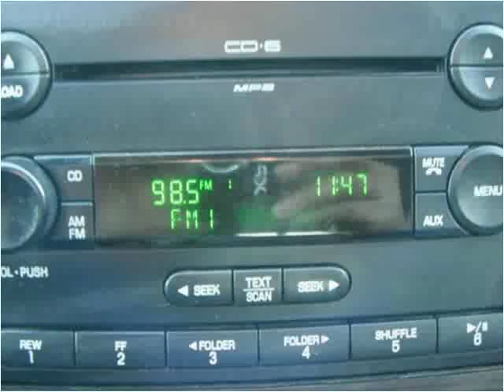2007 Lincoln Mark LT available from Towne Auto Brokers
This 2007 Lincoln Mark LT is available from Towne Auto Brokers.